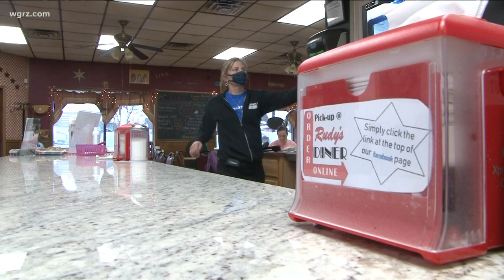Family-owned Medina restaurant recognized by Rob Ortt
The restaurant has donated money to first responders, helped seniors and frontline workers during the pandemic, and assisted other small businesses.